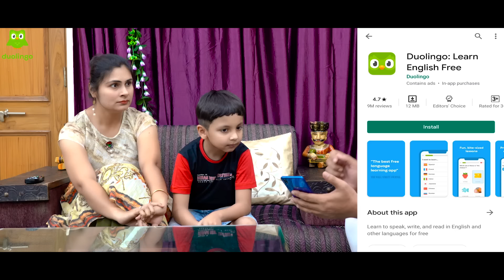LOCKDOWN KI MASTI | A Short Movie | Aayu and Pihu Show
Try now for free, learn English and 20+ languages.

Aayu, Pihu, mom, and dad learned amazing things during sitting idle at home. Let us see, what happens next. For more episodes - of Aayu and Pihu Show

160